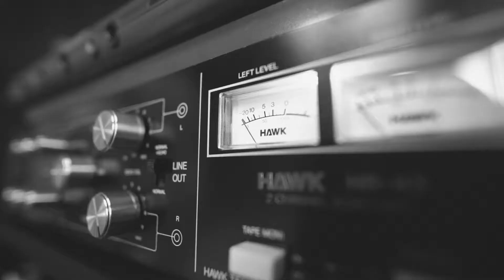DUST PALACE - Free Drum Samples - KIK/SNR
Welcome to Dust Palace!

KIK/SNR is our opening offering into the world of drum samples, with one vintage kick and snare through twelve of our favourite analogue effects units.

Oh, and it's completely FREE.

Each effect contains two variations for both kick and snare, recorded through Neve 1073 pre amps, one with 50% wet blend and the other the full 100%. We’ve got glorious stereo spring reverbs, digital harmonisation, mono tape echo and three types of distortion… just a small taste of things to come.

Things really come alive when you open the included Ableton Live 10 presets, for Intro, Standard and Suite versions, giving you access to our custom software FX macros. Turn a dial to change the kick sample whilst you cycle through the variations in real-time, then automate the software FX parameters to take the samples into a whole new space. It’s surprising how much fun you can have with just kick and snare.

Play the samples using your laptop keys or plug in your favourite sample pad and off you go. Alternatively drop the 44.1k 24bit WAVS into any DAW to see what we’re all about. We even included a formatted set of samples for you to slide straight onto your SPD-SX too, for all the 16bit crew.